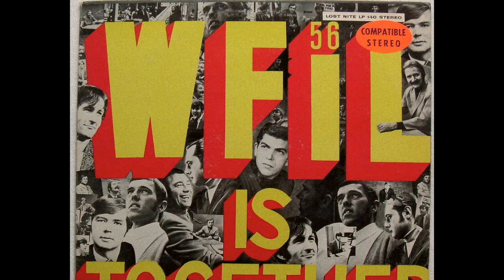WFIL 56 Philadelphia - Tom Tyler - 1976 - Radio Aircheck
WFIL 56 Philadelphia - Tom Tyler - 1976